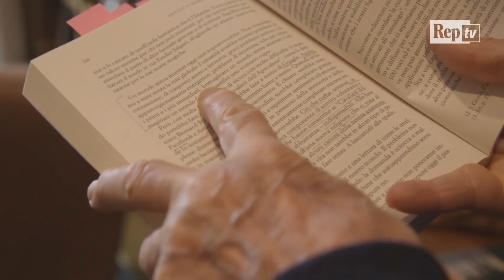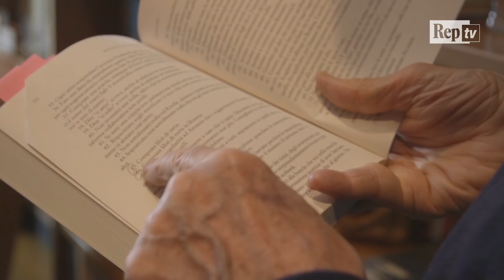I libri di Corrado Augias: "Schiavi della Rete? Cento trucchi per scansare gli algoritmi"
Avreste mai pensato che gli algoritmi dei giganti della Rete possano incidere su dimensioni fondamentali per noi come amicizia e memoria, costumi e idee politiche? Nel suo "Manuale di disobbedienza digitale" (Castelvecchi) Nicola Zamperini - consulente digitale per grandi aziende - ci insegna a fuggire dai principali rischi della connessione a internet, indispensabile ma molto pericolosa in termini di privacy e non solo.

Racconti, di Corrado Augias

riprese Valeria Lombardo e Leo Meuti
montaggio Paolo Saracino